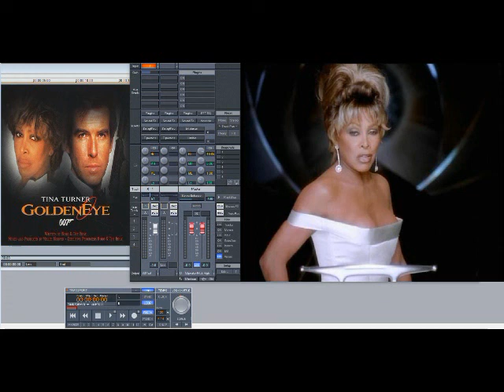Tina Turner – Goldeneye (Slowed Down)